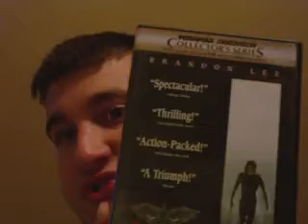The Crow (Movie Review)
Brandon Lee stars in one of my favorite films of all-time, a story about true love and revenge. Classic.